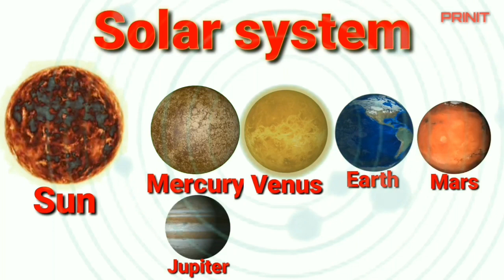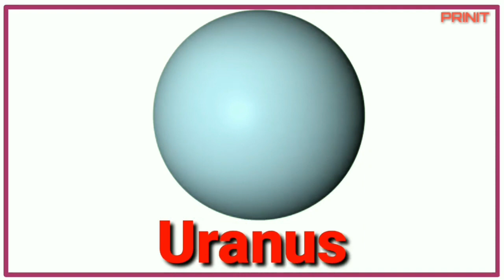The planets of the solar system ,sun,mercury,Venus,mars,earth,Venus,Jupiter,Saturn / prinit channel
The planets of the solar system ,sun,mercury,Venus,mars,earth,Venus,Jupiter,Saturn,